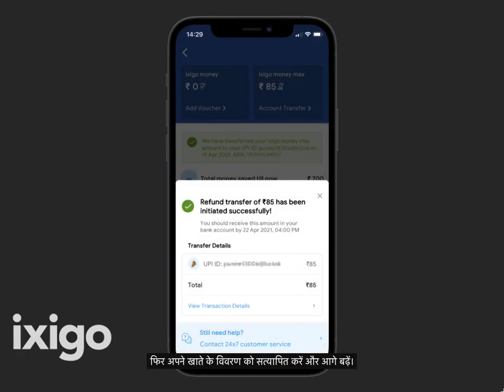ixigo money max बैलेंस का उपयोग कैसे करें?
अगर आप यह सोच रहे हैं कि आपके ixigo money max अकाउंट बैलेंस का क्या करना है, तो यह आसान सी प्रक्रिया देखें। हम वादा करते हैं कि आपको कोई समस्या नहीं होगी!